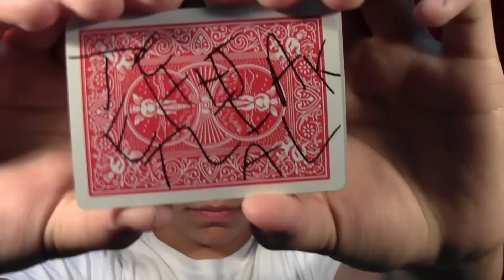Elijah From Target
Dress up as a Target employee: CHECK!
TROLL THE HELL OUT OF PEOPLE: CHECK!
Giving my parents a reason to NOT let me out of the house: CHECK!